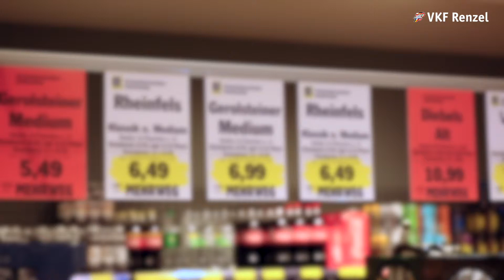Plakatschiene „Hook“ - Plakate einfach einhängen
Einfacher Plakatwechsel mit der Plakaschiene „Hook“ - Hängen Sie die Plakattaschen per Hand oder Greifer in die Schiene - noch nie war der Plakatwechsel so einfach